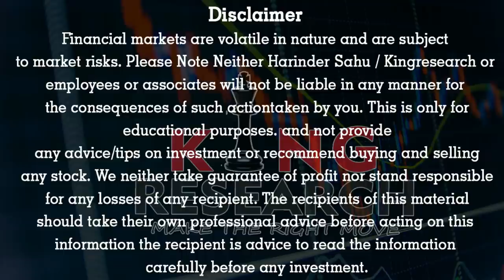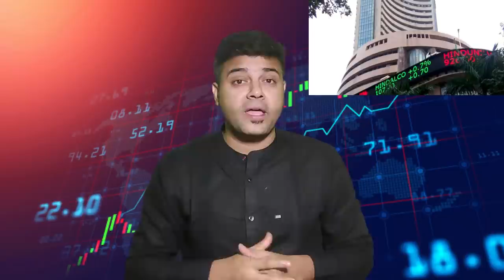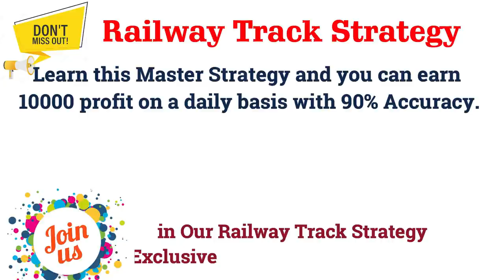Complete story of Harshad Mehta Scam 1992 | ROBINHOOD AND BIG Bull of Stock Market in हिंदी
Harshad Mehta scam is considered as one of the biggest stock market frauds in India. Harshad Mehta family is free over income tax after 27 years.

This fraud is much contributed by the 1992 stock market crash. Recently Harshad Mehta son and wife Jyoti Mehta got a 6 CR claim. Watch this video to learn more about mastermind Harshad Mehta.

The information contained in the multimedia content (“Video Content”) posted represents the views and opinions of the original creators of such Video Content and does not necessarily represent the views or opinions of King research academy or Harinder Sahu.
The Video Content has been made available for informational and educational purposes only. King research academy does not make any representation or warranties with respect to the accuracy, applicability, or completeness of the Video Content. King research does not warrant the performance of any company or companies mentioned in any Video Content.
The Video Content is not intended to be a substitute for professional financial advice,m or Investment advice. Always seek the advice of your financial advisor or a qualified expert with any questions you may have regarding a financial condition.Never disregard professional financial advice or delay in seeking it because of something you have read or seen on the Site.
King research academy hereby disclaims any and all liability to any party for any direct, indirect, implied, punitive, special, incidental or other consequential damages arising directly or indirectly from any use of the Video Content, which is provided as is, and without warranties.

👉 BROKERAGE FLAT 20 (unlimited lots)

- No Indicator
- No Software
- Stock selection
- Positioning
- Money management
- Risk management etc
- 12 Years of practical knowledge
-Lifetime
-Lifetime Support

candlestick Strategy,
technical analysis,